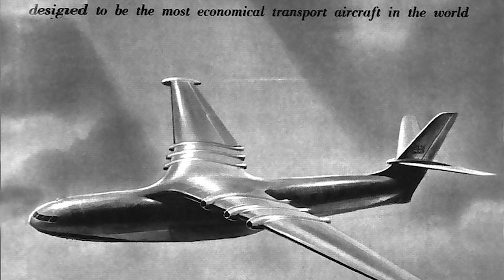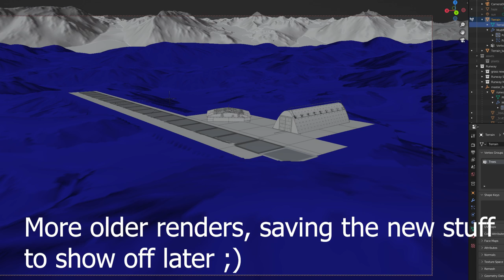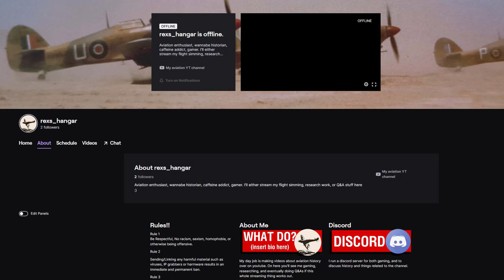The Monthly Debrief | Hangar News and Q&A #2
Better late than never, I suppose! I'll try to maintain an actual 'monthly' schedule moving forward :)
Please excuse my waffling, I still get camera shy lol.

1:24 kevin "what period of aviation do you find the most fascinating?"
4:10 multry geeks "where did the oft quoted 'the bomber will always get through originate from?'"
6:56 sir eric tissot "what are your top 5 personal favorite planes? is there a type of aircraft that you have no interest of ever covering?" the corsair is indeed awesome :)
11:08 mary kiesling "can you do a video on the P-47 thunderbolt?"
14:08 jack "kiwi" bricks(?) "if you were to get your pilots license and had the ability to fly any warbird or aircraft of your choosing, what would you fly and why?"
15:21 sir eric again "was there an event, person, or situation that sparked your interest in airplanes, and what's your background?"
17:36 andrew mac "if you were to be a billionaire, would you commission a flying boat in addition to a yacht?"
18:44 channel updates
25:11 twitch